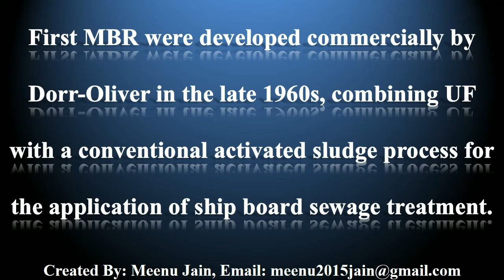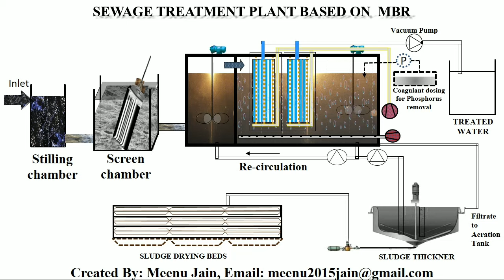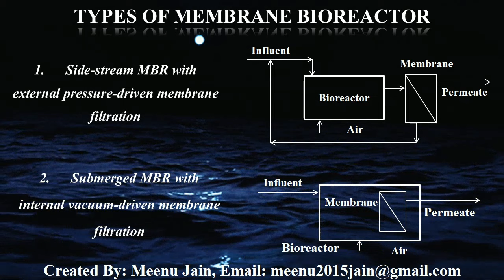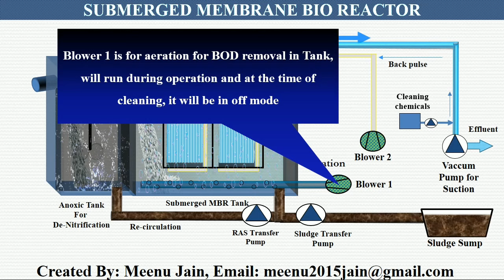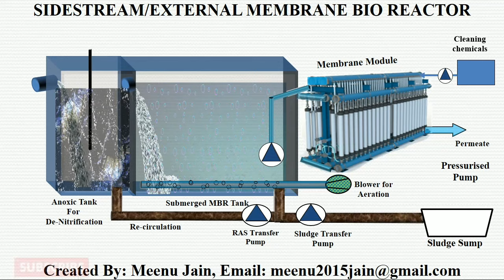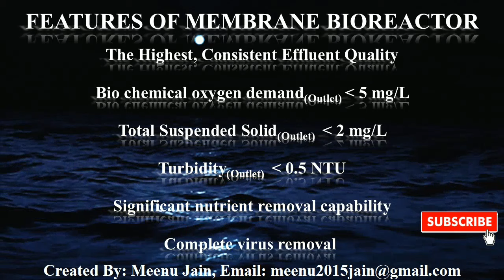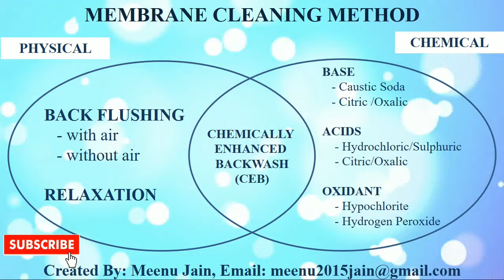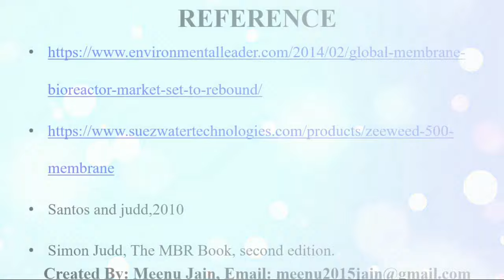Membrane Bioreactor (MBR) Process Animation || MBR working animation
Membrane bioreactor (MBR) is the combination of a membrane process like ultrafiltration with a biological wastewater treatment process.
 Membrane Bioreactor is operated in a similar way as to operate in a
conventional activated sludge process but it does not require secondary clarification and tertiary treatment like sand filtration.
Low-pressure membrane filtration, either microfiltration (MF) or ultrafiltration (UF), is used for separation of effluent or treated water from activated sludge.

But we have to provide adequate pre-treatment to prevent clogging of the membranes by debris, sand, fibers, hairs, or other extreme contents.

The main advantages of MBR technology are :
1.  Smaller footprint because of smaller reactor volume as a consequence of higher MLSS concentration and loading rate.
2.  Decreased sludge production
3.  Because of Membrane filtration, Higher and consistent effluent quality.

The main disadvantages of Membrane Bioreactor are:
• Expensive to Operate and install;
• Because of fouling characteristics of membranes, Frequent membrane monitoring, and maintenance.

Please share and follow my "Facebook Group and Page";